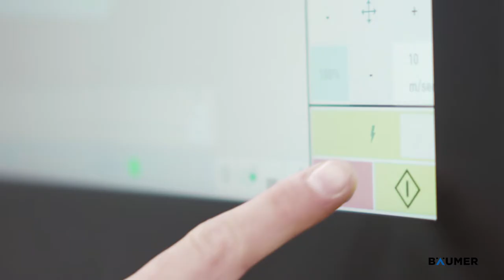Baeumer Queensize with triple block handling system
The fastest and most efficient solution for horizontal contour cutting machines for a 3400 mm block width for a 100% increase in efficiency